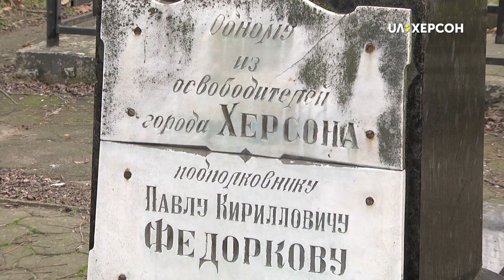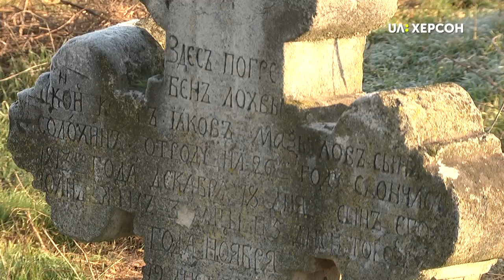У Херсоні пошкодили пам’ятники на меморіальному кладовищі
У Херсоні пошкодили  пам’ятники на меморіальному кладовищі. Яку історичну цінність мають ці поховання та чи знайшли людей, які їх осквернили, - дізнавались кореспонденти Суспільного.